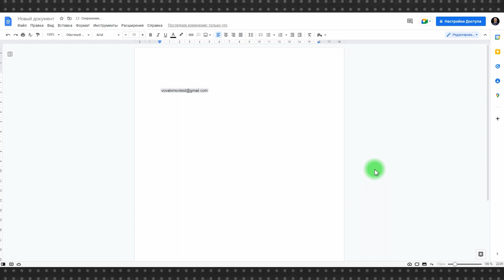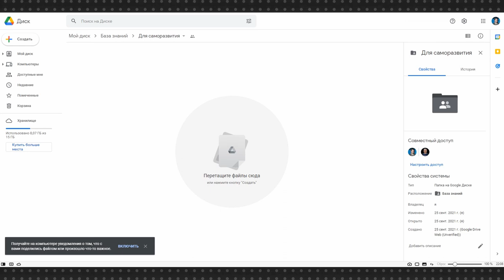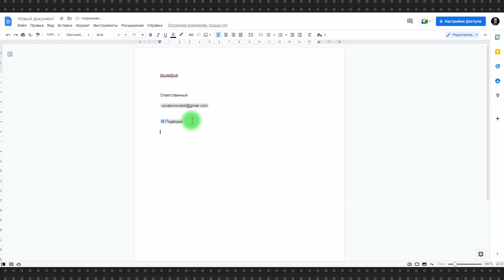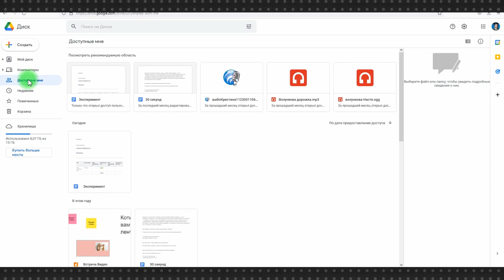Секреты Google Docs #8: карточки контактов в Google Doc, вставка блоков и смайлики в комментариях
Google Docs по праву можно считать одним из самых популярных и удобных сервисов от Google. Бесплатный аналог Word или Excel, прекрасно работающий онлайн, тесно интегрированный с Google Диском и почтой Gmail, казалось бы, что еще?

На самом деле полезные и неочевидные функции еще есть, и в частности сегодня мы расскажем об интерактивной карточке контакта, которую можно вставить в Google Документ и прямо из Google Docs посмотреть номер телефона, список совместных файлов и последнюю переписку, а также быстро создать мероприятие с контактом или написать письмо.